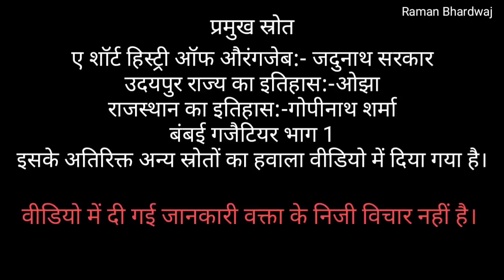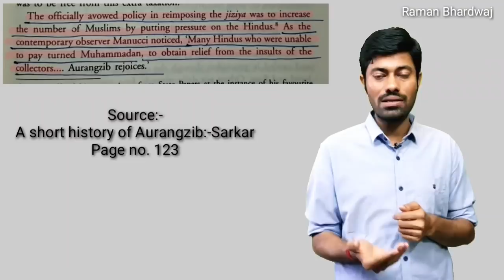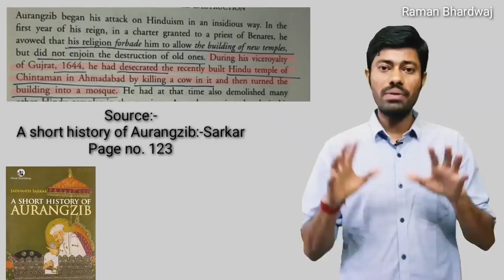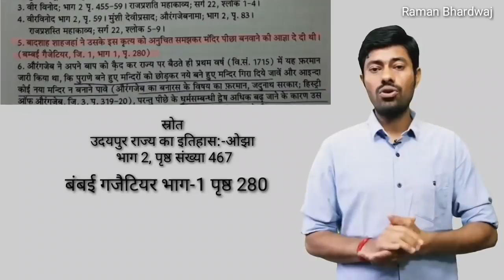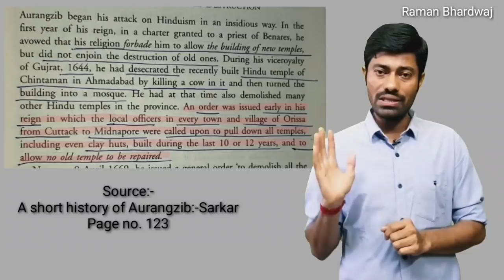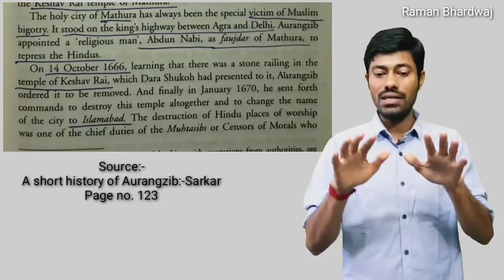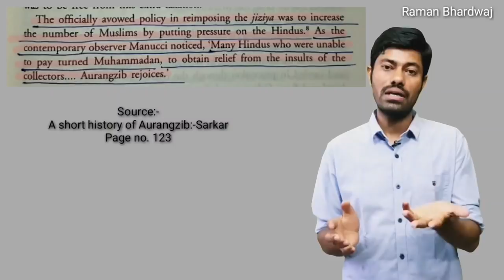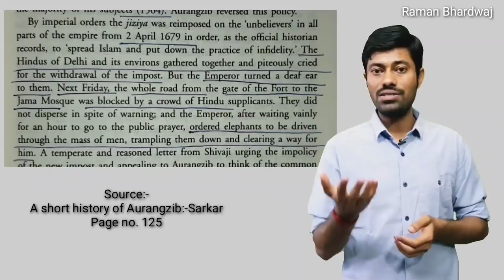औरंगज़ेब की इसी कट्टरता के कारण मुगल साम्राज्य का पतन हुआ / Glimpse Of Indian History / Aurangzeb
Join rajasthan g.k  Free of Cost on Bhardwaj Classes Application.